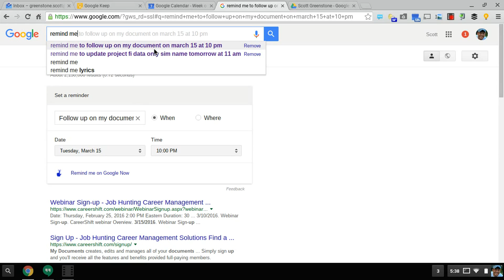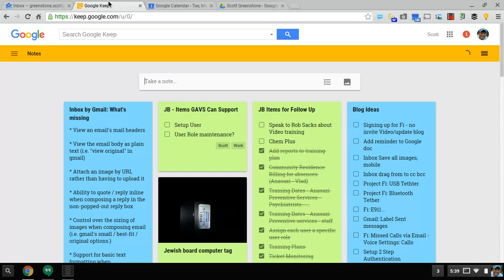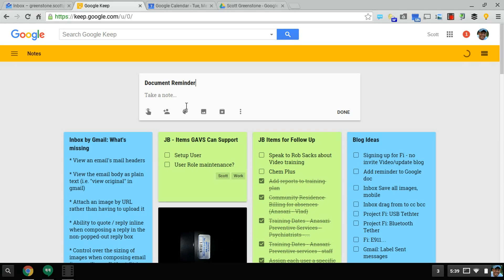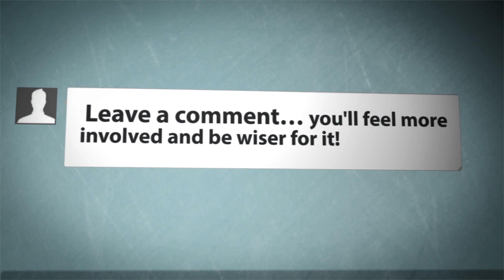Add Reminders to Google Drive Files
Instructions on how to add a reminder to a Google Drive file using Calendar, Inbox, Keep , or Now